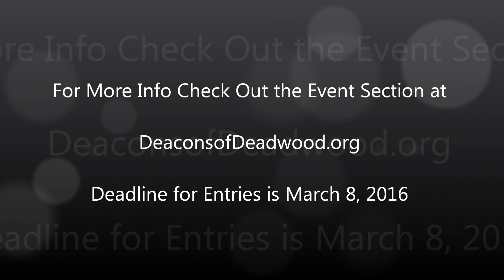Not Too Late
Still time to sign up for the Inaugural Deacons of Deadwood Charity Golf Tournament.  Entry deadline is March 8, 2016